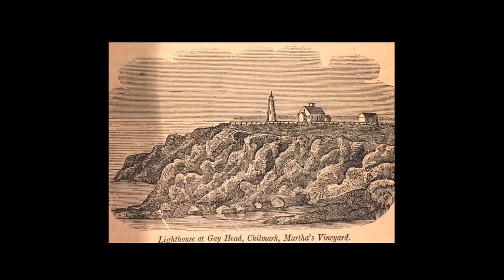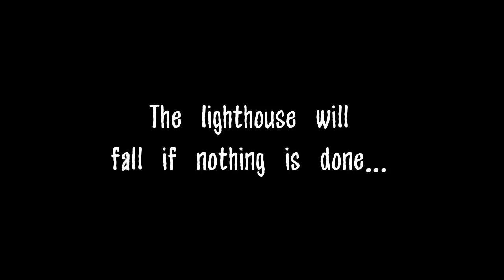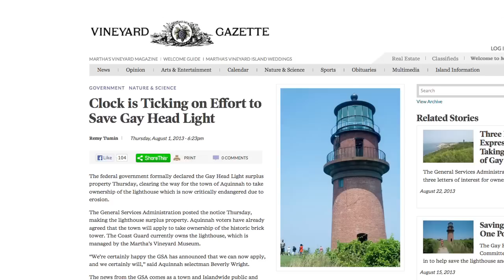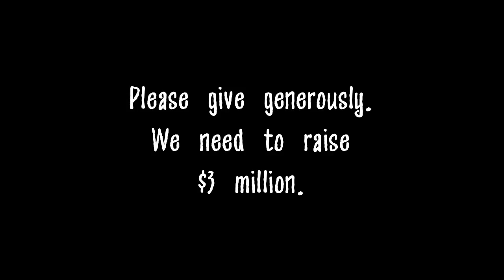Save the Gay Head Lighthouse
The iconic Gay Head Lighthouse on the western tip of Martha's Vineyard is in danger. The quickly eroding cliffs are only 46' from the base of the lighthouse, and the structure must be moved to a safer area within 2 years. The Save the Gay Head Lighthouse Committee of the Town of Aquinnah is raising funds for the relocation and restoration project. Video by Eli Noyes.